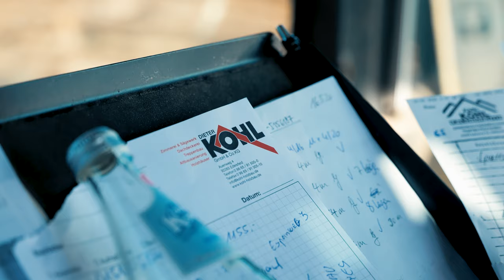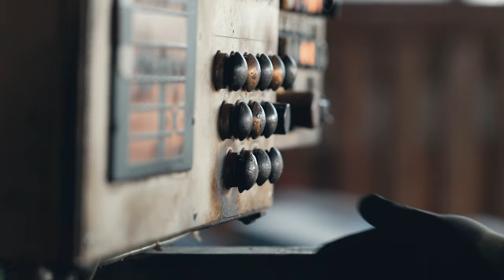Zimmerei Dieter Kohl - Der Weg vom Baumstamm zum Holzhaus.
Der Weg vom Baumstamm zum Holzhaus.

Der ökologische Ablauf von einem Baumstamm im Sägewerk, bis hin zur fertigen Holzhaus Montage auf der Baustelle.